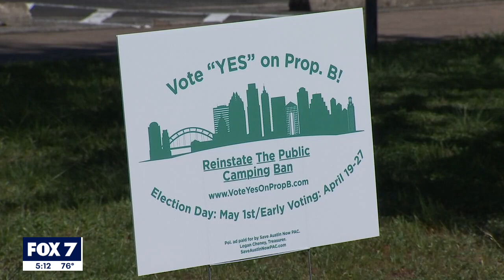Abbott casts ballot in city of Austin local election | FOX 7 Austin